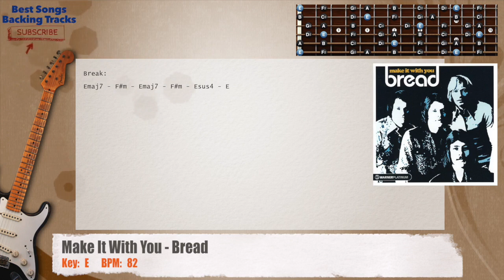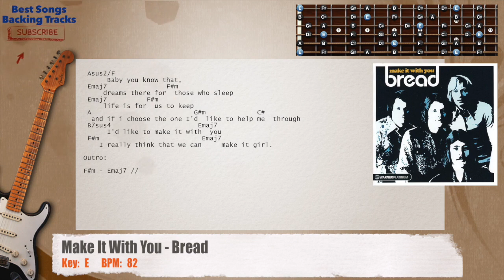🎸 Make It With You - Bread MAIN Guitar Backing Track with chords and lyrics